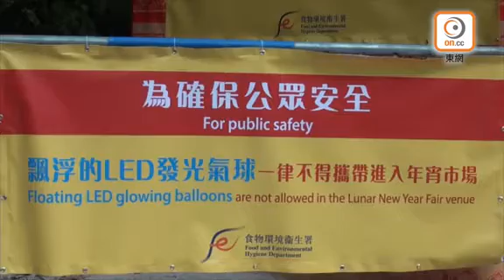年宵巿場開鑼 場內禁攜飄浮LED發光氣球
一連7天的農曆年宵市場今日(10日)正式開鑼，今早天氣放晴，維園年宵市場早上陸續見到市民入場逛花市。會場內除有大量響應狗年的創意產品、美食及年花之外，尚有LED發光氣球的縱影。不少攤檔照樣售賣此等氣球，但表明以空氣充氣，令氣球不會飄浮於空中，故不擔心發生爆炸意外。

食物環境衞生署日前宣布，由於外地曾出現懷疑充氫氣、遇熱爆炸的意外，加上一般人難以分辨氣球內是否注入易燃的氫氣，為安全起見，年宵市場內禁止市民攜帶飄浮的LED發光氣球。今日會場內多個出口亦張貼告示，表示為確保公眾安全，飄浮的LED發光氣球一律不得攜帶進入年宵市場。同時提醒商戶展示或出售的氣球，只可使用空氣或氦氣。

售賣LED氣球及公仔的袁同學指，今年首次與「上莊」的同學參與年宵，他們早於去年10月開始籌備，特意到廣州買貨，過程中投入6萬至8萬港元資金，希望開檔三至四日就可回本。他表示專程改用空氣為氣球充氣，以防發生爆炸意外。其售賣的LED氣球更有「球中球」的設計，索價70港元。他指製作此等氣球工序繁複，平均製作一個氣球要費時10分鐘以上，「每個氣球大小難控制，固定電線亦都有困難。」

同樣售賣LED氣球的黃同學就指，不擔心氣球發生意外，亦直言不曾被相關人員提醒不可售賣此等氣球。

另外，海關人員今日在多個年宵市場向檔主派發傳單，提醒他們勿售賣侵權物品。版權及商標一般調查組指揮官譚佩英表示，海關會加強巡查各區，包括各年宵市場，嚴厲打撃銷售侵權物品的活動。